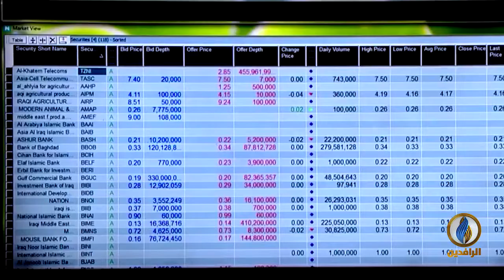أبرز الأخبار الاقتصادية على قناة_الرافدين ليوم الجمعة في